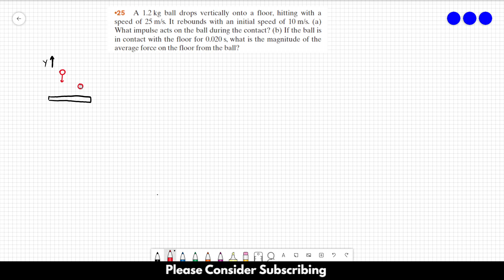HALLIDAY SOLUTIONS - CHAPTER 9 PROBLEM 25 - Fundamentals of Physics 10th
A 1.2 kg ball drops vertically onto a floor, hitting with a speed of 25 m/s. It rebounds with an initial speed of 10 m/s. (a) What impulse acts on the ball during the contact? (b) If the ball is in contact with the floor for 0.020 s, what is the magnitude of the average force on the floor from the ball?